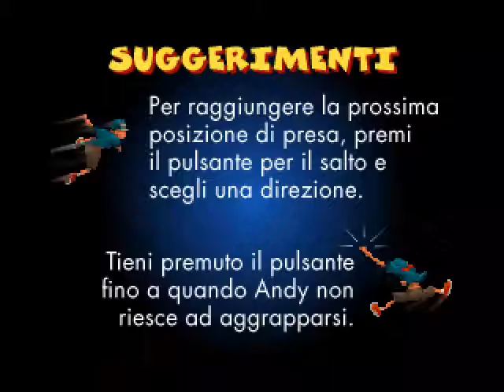HEART OF DARKNESS EP 2 - ANDY NON STA BENE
Uno dei Rage Game più Bastardi che esistano,  Platformer uscito nel 1998 per PS1 e PC in cui si muore 10000 volte prima di finire il gioco :D. Questa che vedrete è la versione PC e purtroppo non si può cambiare in alcun modo la Risoluzione Video :3 Ma vabbè DETTAGLI :3 :D